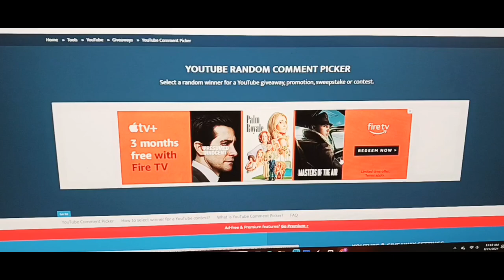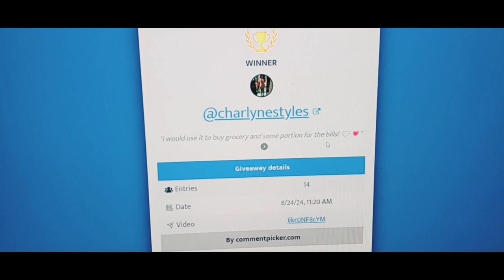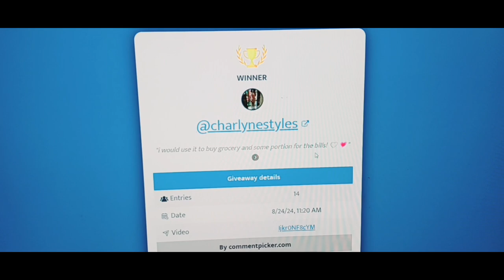Congratulations to the giveaway winner ❤️